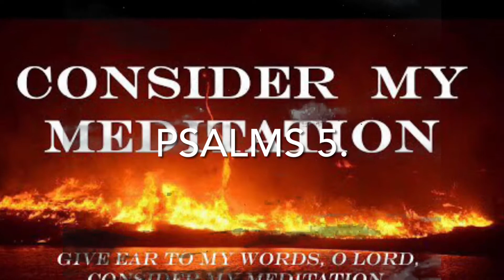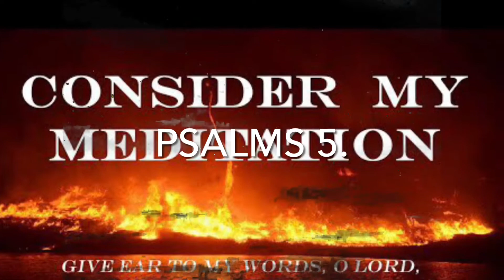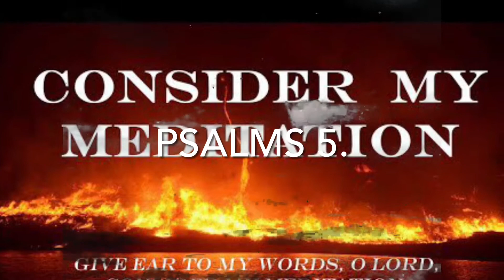May 18, 2022